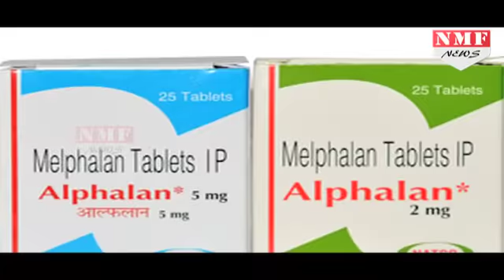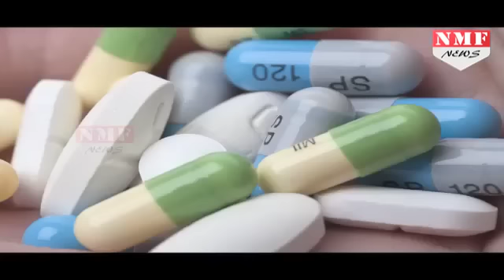देश की जनता को PM Narendra Modi का तोहफा, सस्ती होंगी Cancer, HIV की medicines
The NDA government brings good news for people as it announces to deduct the price of Cancer and HIV medicines.